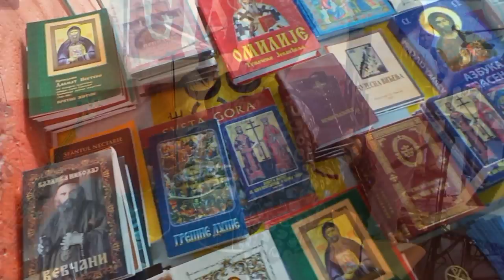IX Edizione Festa Interculturale Lugano 2015